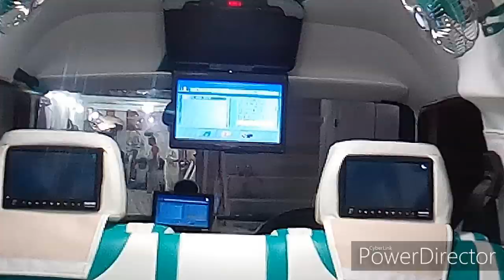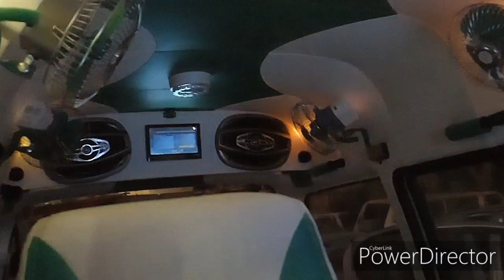Sea Green & White Hi-roof Modify in karachi 0333-2274150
Complete Room
Comfortable Seats covering
Side panels designing
Roof lining
Vinyl Matting
Sound system and lighting

For more details:
Faheem uddin
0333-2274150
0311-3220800